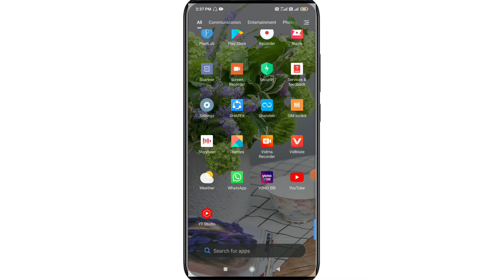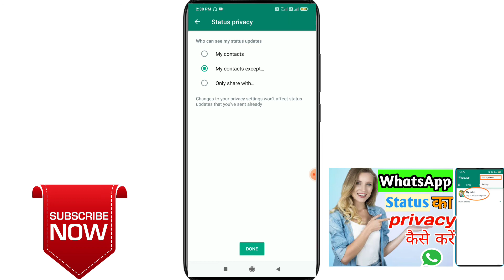What'sApp Status privacy setting kaise karen जिसको चाहे उसको हाइड करें अपने स्टेटस कोFoldingtech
हेलो फ्रेंड्स इस वीडियो में हमने व्हाट्सएप स्टेटस प्राइवेसी कैसे लगाएं हमने बताया है आप अपने कांटेक्ट पर सेलेक्ट करके अपना व्हाट्सएप स्टेटस छुपा सकते हैं व्हाट्सएप स्टेटस प्राइवेसी सेटिंग

   for more update my channel